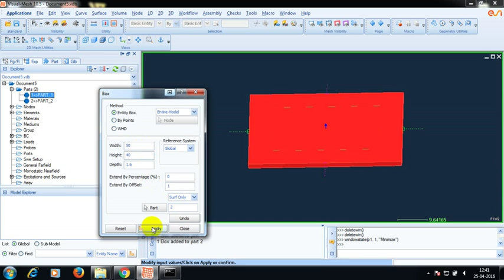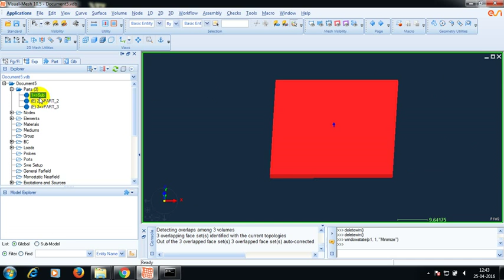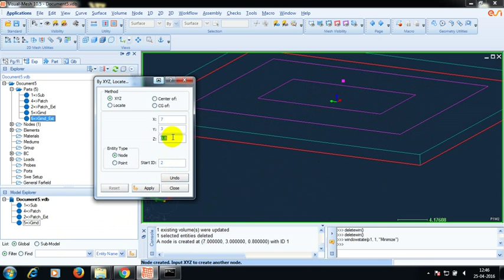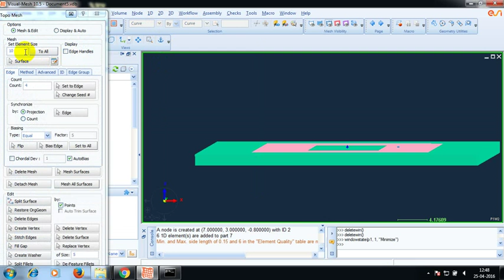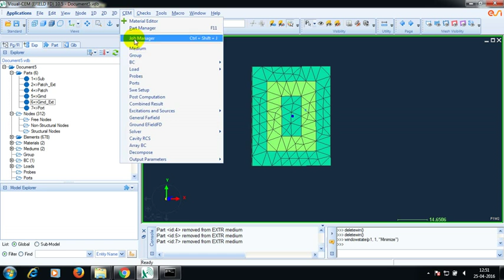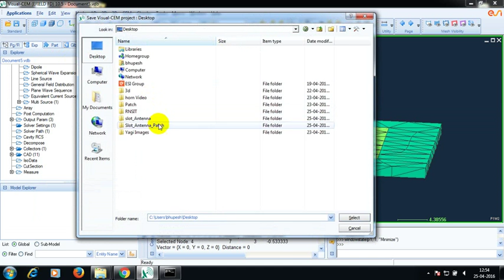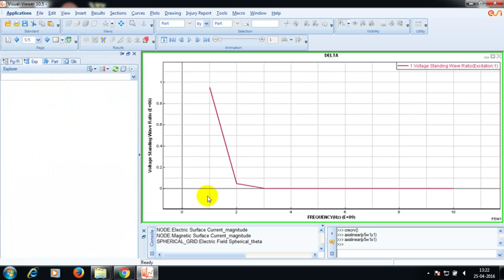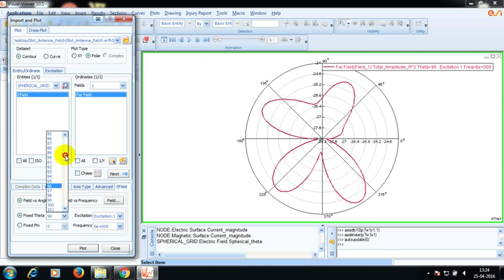How to Design Slot Antenna using ESI CEM One Software